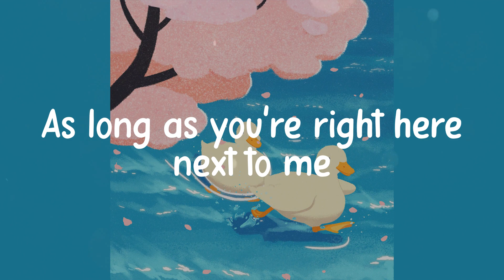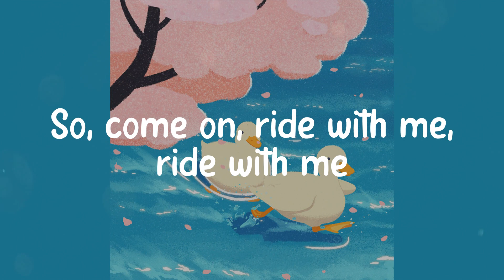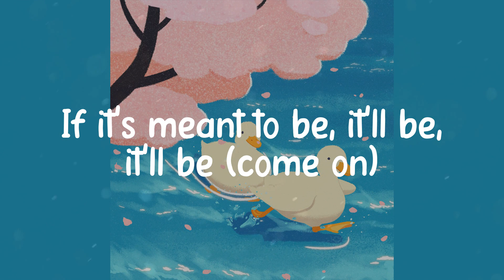Bebe Rexha - Meant to Be (Lyrics)